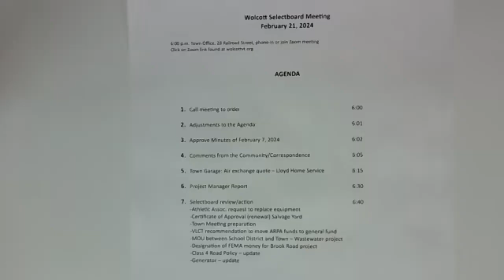Town of Wolcott Select Board Meeting Feb 21, 2024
Town of Wolcott Select Board Meeting Wednesday Feb 21, 2024 at 6:00pm EST.